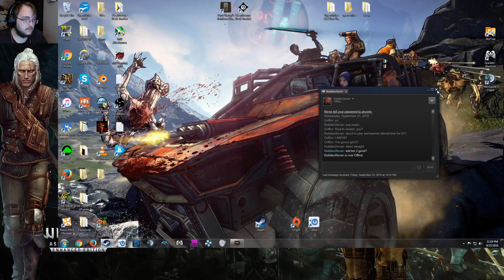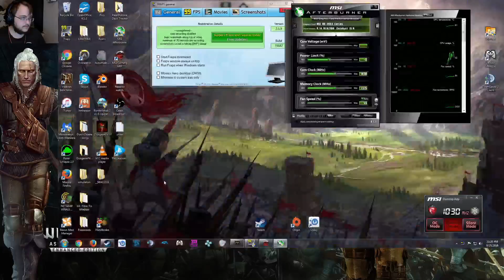THE RETURN OF GERALT!!! | The Witcher 2: Assassins of Kings - Stream [1]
GERALT RETURNS!!!